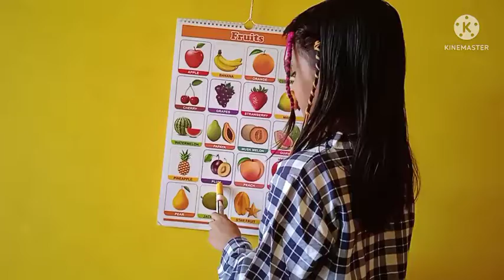Fruits name learn with aadrika